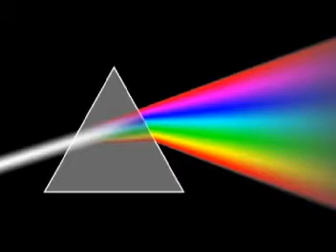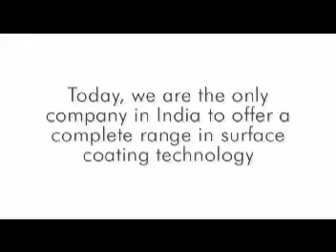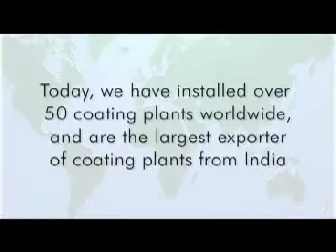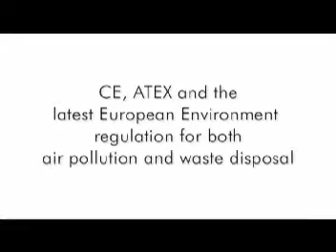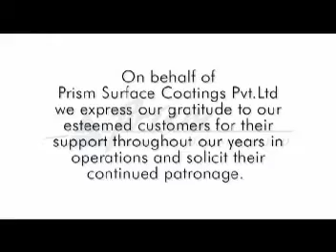PRISM SURFACE COATINGS CORPORATE FILM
Prism surface coatings pvt ltd/group of companies is one of the largest Turnkey suppliers of Painting and Powder Coatings plants/lines and has installed over 500 coating lines/plants worldwide.

Prism recently has taken over OMT technologies which is a 50 year old German company to form prism group of companies.

Our turnkey plants includes equipment like Shot Blasting Systems,Robotic blasting systems ,Dip and Spray Chemical Pre-treatment plants, Powder Coating Booths and recovery Systems,  Dry and Wet type Paint booths/ Spray Booths, Paint Sludge separation and removal Systems, Conveyors, Paint shop -Automation, Ovens,shower tester booths,Teflon coating lines ,enamel coating lines and Effluent Treatment Plants.

Prism offers innovative solutions which are energy efficient and environmental friendly. Our offer includes renewable energy options for heating and cooling in painting lines. Further dry scrubbers with calcium carbonate system replace the conventional water wash booth technology and air exhaust emissions meeting highest standards. A very high level of painting plant automation using Scada and Profibus controls are possible at a reasonable price.